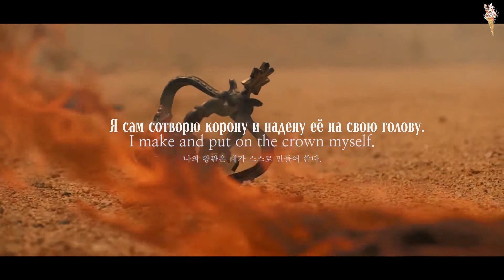PENTAGON - Basquiat [rus.sub/рус.саб]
↺ 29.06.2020 - вот, что мы называем revolutionary song ↻

Артист: PENTAGON
Песня: Basquiat
Альбом: Road to Kingdom FINAL
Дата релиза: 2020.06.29